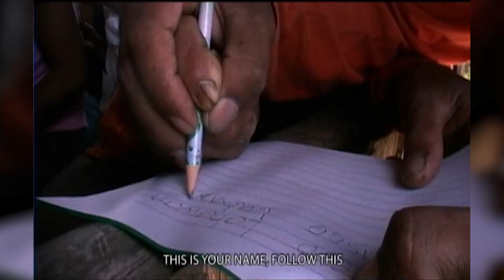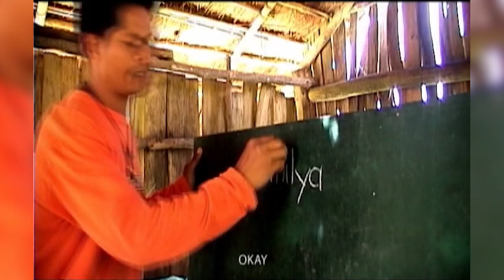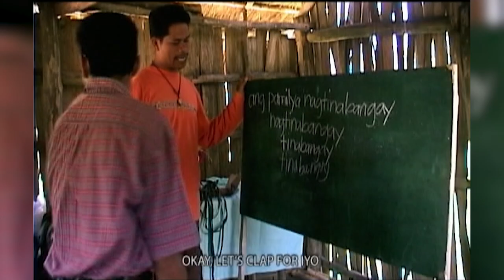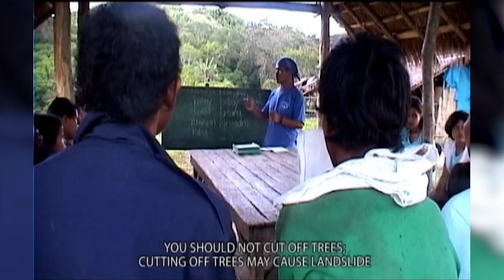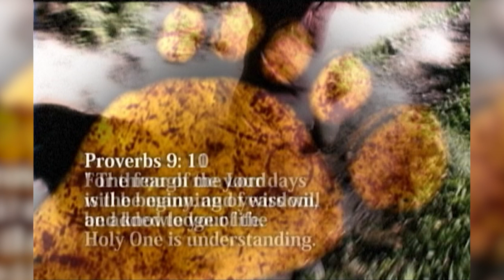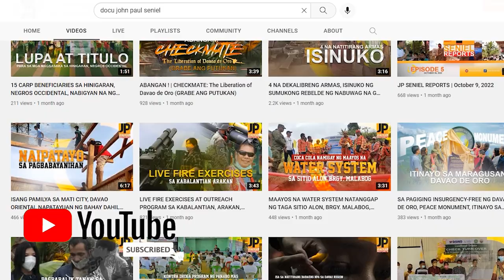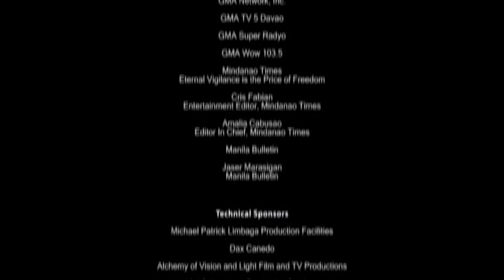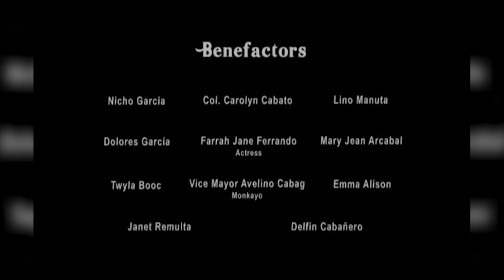TUNOB SA BUKID | a john paul seniel documentary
In 2009, along with the members of Agdao Foursquare Gospel Church, yours truly, written and directed and produced this inspiring story of Rodolfo Mande, the first college graduate from his community and tribe in Sitio Malikongkong, Brgy. Marilog, Marilog District, Davao City who after his graduation went back to his community to teach his fellow tribesmen to read, write and count.
He was not successful in landing a teaching job in the Department of Education, but GOD is successful over his life in making him the voice of his tribe and the other tribes in Davao City and its neighboring towns provinces. He now is the Indigenous Peoples Mandatory Representative or IPMR in Davao City.